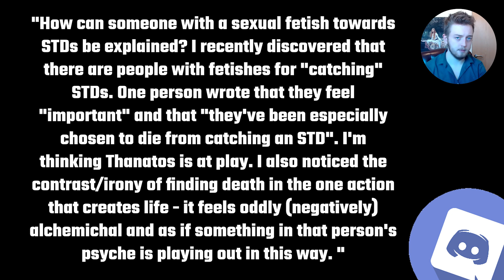Returning to Instinct to remove Sexual Fetishes and Maladaptations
Issues of this kind are not 'intended' by the genome - they're adaptations, picked up for plethora of reasons. The genome - as the master regulator of organismic homeostasis - is fully capable of resolving them.

➡️ Hypnotherapy Handbook
Learn the basics of Self-Hypnosis